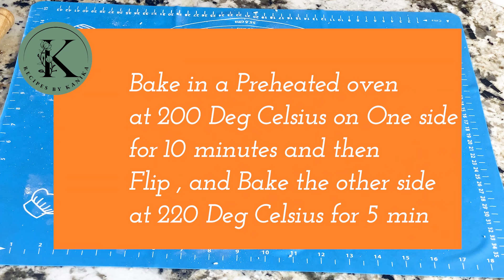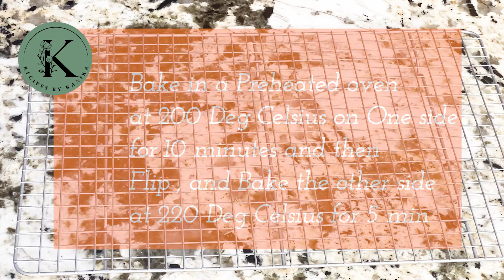Millet Jowar Pizza Recipe | ज्वार पिज्जा रेसिपी | Gluten Free | Thin Crust | RecipesbyKanika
Including Millets in our diet has always been a challenge and today, In this video, I'll teach you how to make a Healthy alternative to our regular Pizza and make is using Jowar / Sorghum / Millet which is Gluten Free.

With Easy-to-follow instructions and Special Tips you'll be able to bake a delicious, fresh Jowar Pizza in no time.

This tastes quite similar to the regular Thin Crust Pizza.

This is a No Knead and Eggless Recipe!

Make this for yourself and for your Family and Enjoy!!

हमारे आहार में ज्वार को शामिल करना हमेशा एक चुनौती रही है और आज, इस वीडियो में, मैं आपको सिखाऊंगी कि हमारे नियमित पिज्जा के लिए एक स्वस्थ विकल्प कैसे बनाएं और ज्वार / ज्वार का उपयोग करें जो लस मुक्त है।

पालन में आसान निर्देशों और विशेष युक्तियों के साथ आप कुछ ही समय में एक स्वादिष्ट, ताजा ज्वार पिज्जा बेक कर पाएंगे।

यह नियमित पतली क्रस्ट पिज्जा के समान स्वाद लेता है।

यह बिना गूंधे और अंडे रहित रेसिपी है!

इसे अपने लिए और अपने परिवार के लिए बनाएं और आनंद लें !!

Recipe
Ingredients
Jowar / Sorghum Flour – 200 Grams
Rice Flour – 30 Grams
Water – 1½ Cups + (50-70 ml extra to adjust the consistency depending on the flour)
Baking Powder – 1/8th Teaspoon
Chili Flakes – ½ Teaspoon

व्यंजन विधि
ज्वार का आटा - 200 ग्राम
चावल का आटा – 30 ग्राम
पानी - 1½ कप + (आटे के आधार पर स्थिरता को समायोजित करने के लिए 50-70 मिलीलीटर अतिरिक्त)
बेकिंग पाउडर– 1/8th  छोटा चम्मच
ऑरिगैनो - 1 छोटा चम्मच
I am also available on Instagram @recipesbykanika